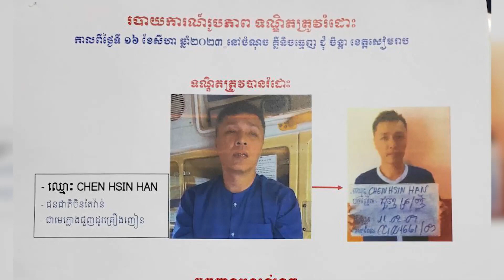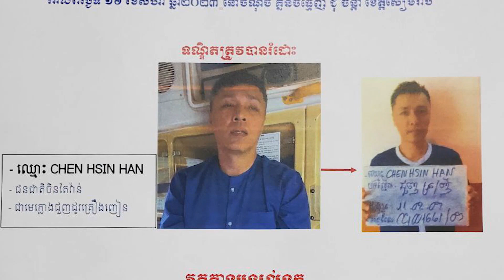សន្និសីទសារព័ត៌មាន ស្តីពីលទ្ធផល​នៃការចុះបង្ក្រាបករណីរំដោះអ្នកទោសមេក្លោងគ្រឿងញៀន នៅខេត្តសៀមរាប